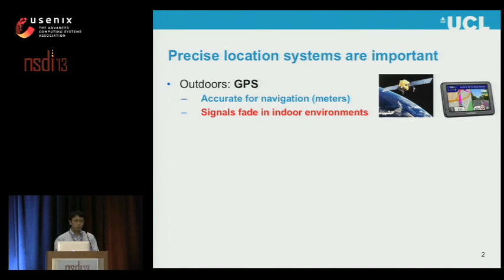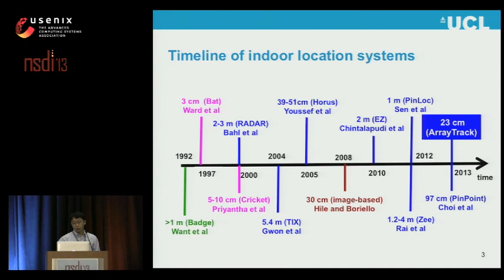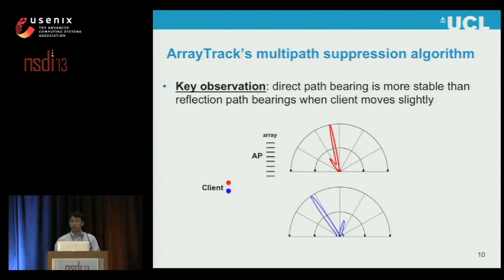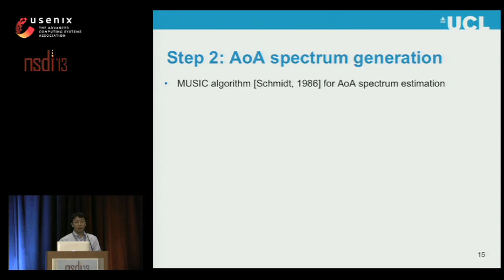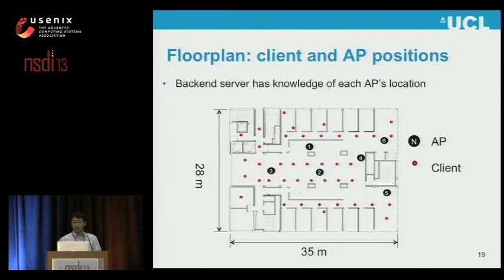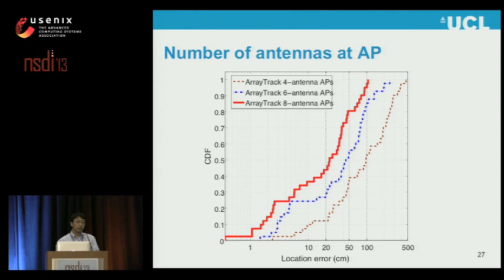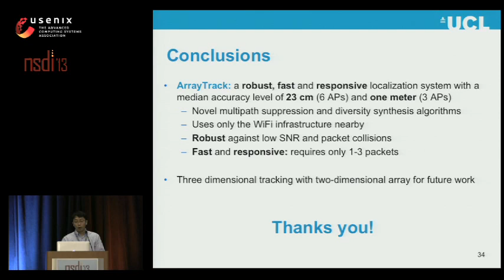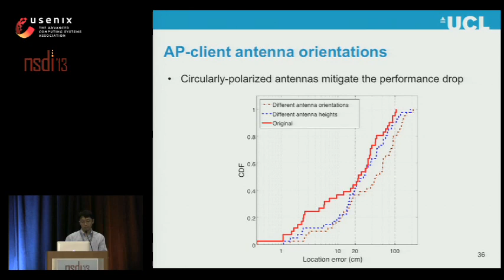NSDI '13 - ArrayTrack: A Fine-Grained Indoor Location System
ArrayTrack: A Fine-Grained Indoor Location System

Jie Xiong and Kyle Jamieson, University College London

With myriad augmented reality, social networking, and retail shopping applications all on the horizon for the mobile handheld, a fast and accurate location technology will become key to a rich user experience. When roaming outdoors, users can usually count on a clear GPS signal for accurate location, but indoors, GPS often fades, and so up until recently, mobiles have had to rely mainly on rather coarse-grained signal strength readings. What has changed this status quo is the recent trend of dramatically increasing numbers of antennas at the indoor access point, mainly to bolster capacity and coverage with multiple-input, multiple-output (MIMO) techniques. We thus observe an opportunity to revisit the important problem of localization with a fresh perspective. This paper presents the design and experimental evaluation of ArrayTrack, an indoor location system that uses MIMO-based techniques to track wireless clients at a very ﬁne granularity in real time, as they roam about a building. With a combination of FPGA and general purpose computing, we have built a prototype of the ArrayTrack system. Our results show that the techniques we propose can pinpoint 41 clients spread out over an indoor ofﬁce environment to within 23 centimeters median accuracy, with the system incurring just 100 milliseconds latency, making for the ﬁrst time ubiquitous real-time, ﬁne-grained location available on the mobile handset.